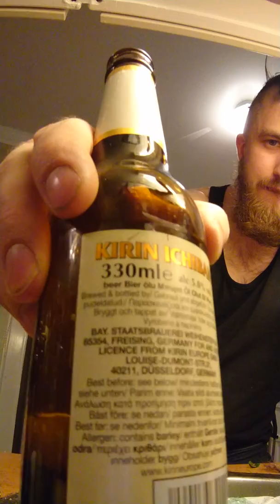Vlog haircut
Looking good